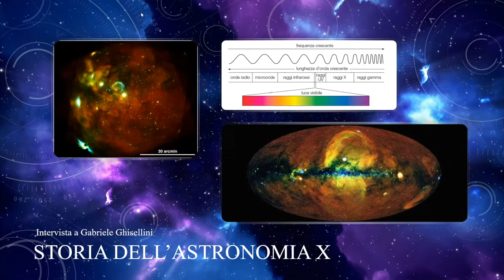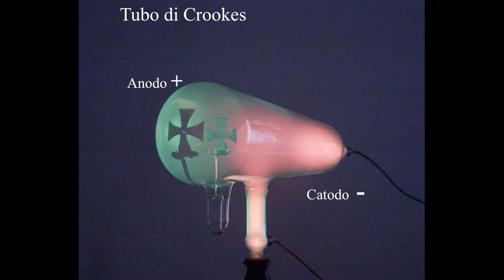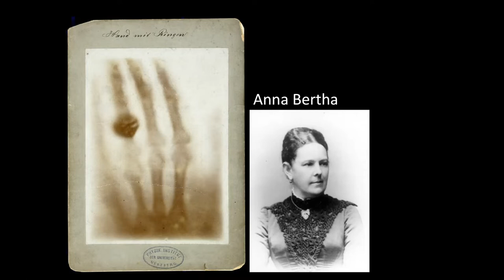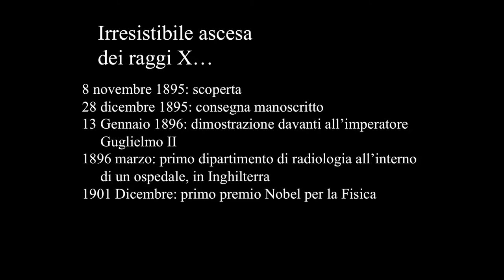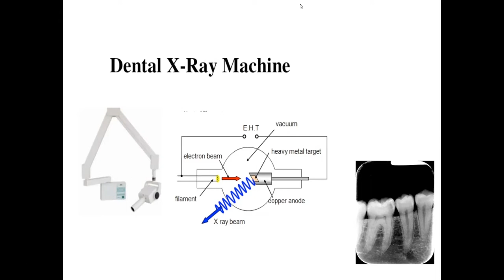Storia dell’astronomia X: passato con Gabriele Ghisellini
Il nostro ricercatore Gabriele Ghisellini ci racconta in modo appassionato la storia dell’astronomia X: dalla scoperta di questa radiazione fino al contributo odierno nella comprensione del nostro universo.
Intervista fatta da Alessia Villa e Beatrice Falsetta   [I.I.S.S. “A. Greppi”, Monticello (LC)]  - PCTO 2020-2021: “Il caso Schiaparelli – La vita su Marte”. Tutor scolastico prof.ssa Deborah Dell’Oro  – Tutor OAB: Maria Rosa Panzera e Agnese Mandrino.